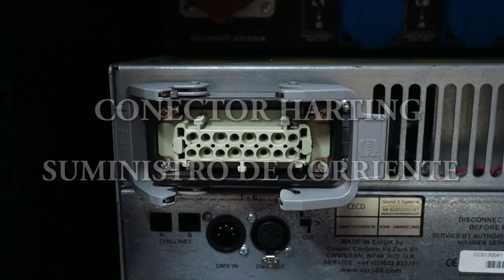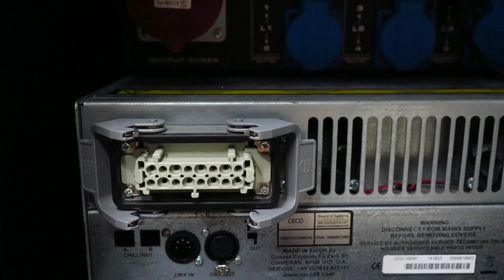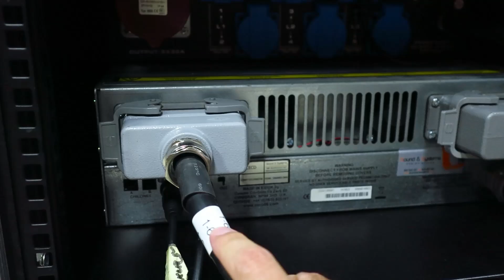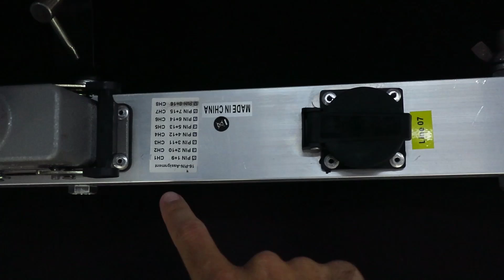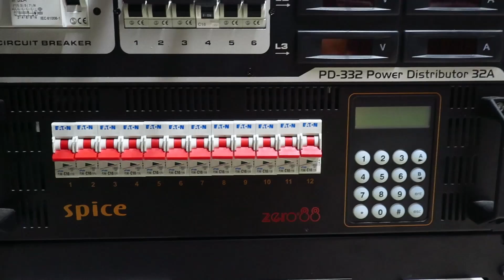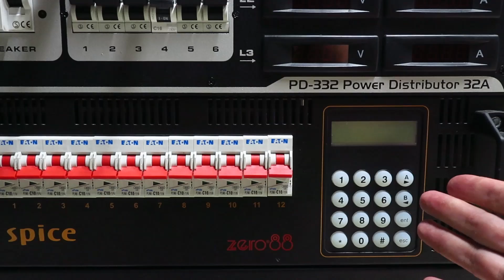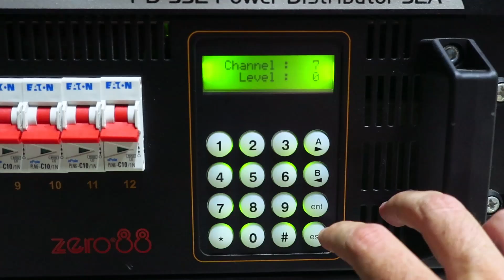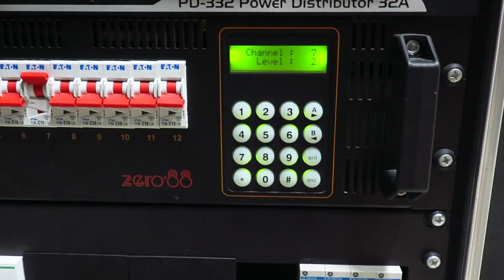CONECTOR HARTING MULTIPIN EN ESPECTÁCULOS - SUMINISTRO ELÉCTRICO DE EQUIPOS DE ILUMINACIÓN Y SONIDO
El conector HARTING multipin se utiliza, entre otras aplicaciones, para suministrar corriente eléctrica a los equipos de iluminación y de sonido. En este vídeo veremos cómo lleva el suministro eléctrico desde un dimmer hasta un foco PAR64.

LIBRO EL LINE ARRAY EN FORMATO PAPEL:
Amazon Europa:

Amazon Reino Unido:

Amazon América:

Amazon México